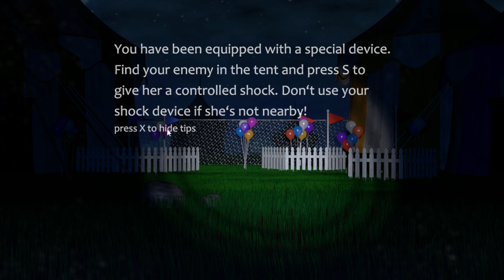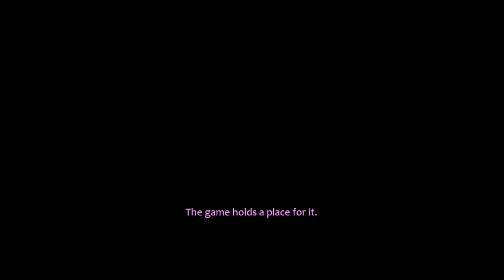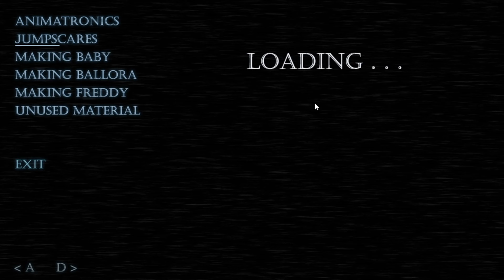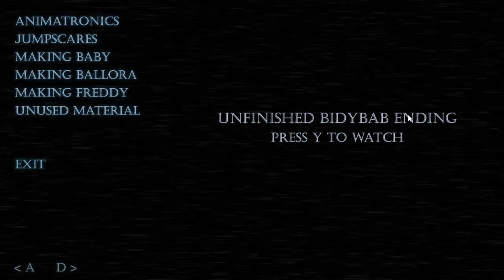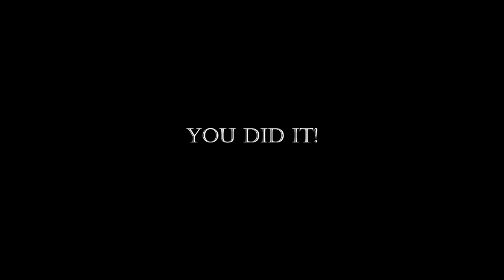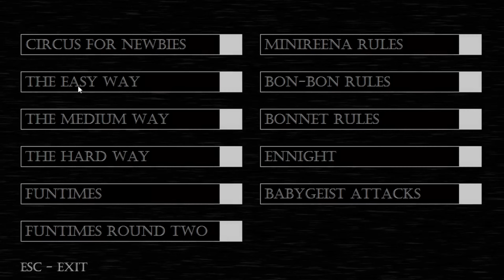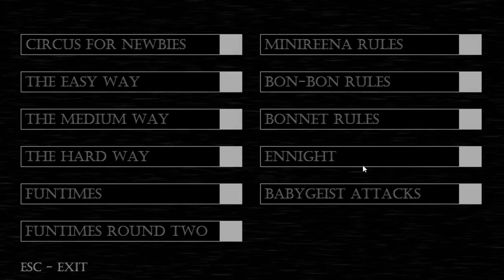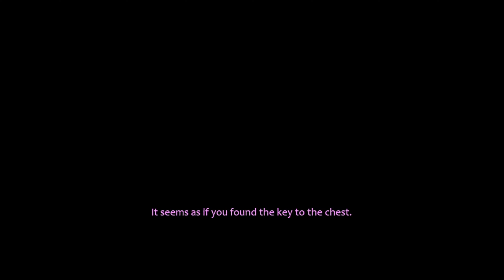Facing off against the Babygeist and defeating it for good!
The Babygeist is Horrifying and we must defeat it.